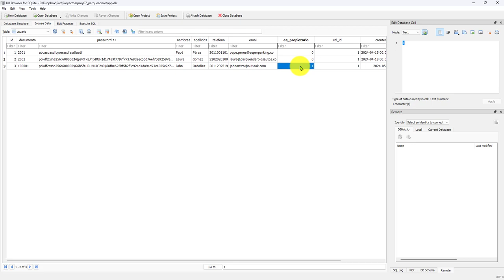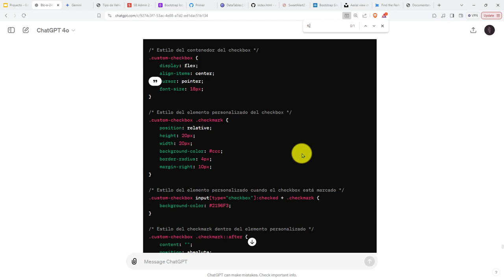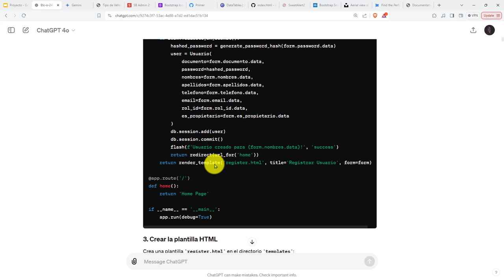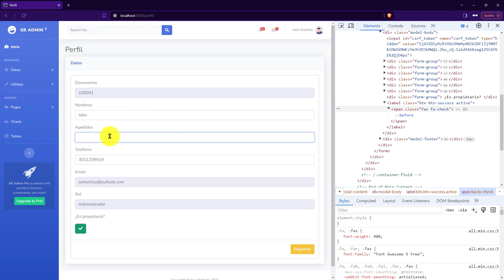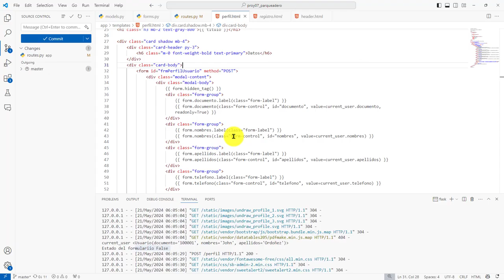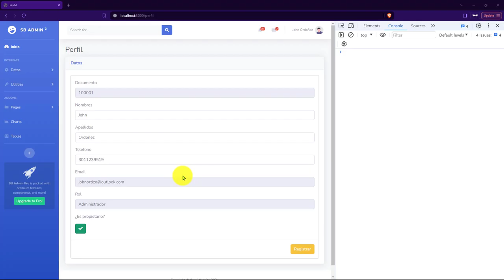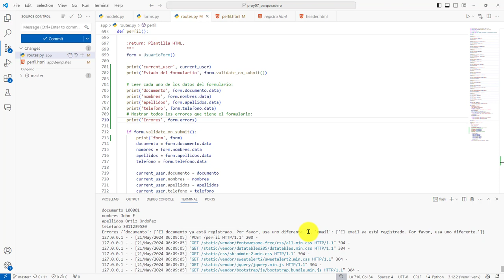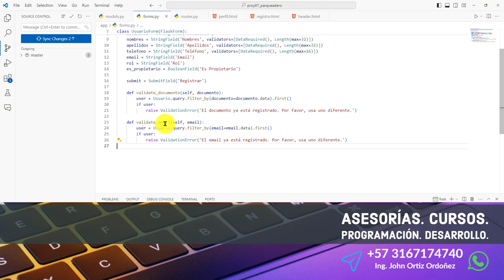247: PROYECTO 7 Lógica Método POST para Actualizar Datos de un Usuario - Hay Errores de Validación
247: PROYECTO 7 Lógica del Método POST para Actualizar los Datos de un Usuario - Hay Errores de Validación.